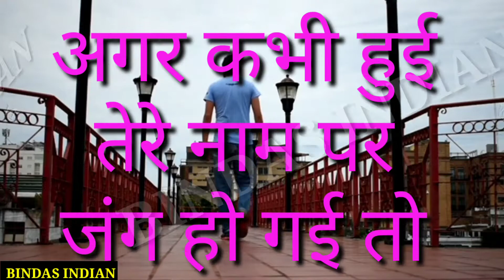Motivational ❤️❤️ Heart-Touching Love Shayari ❤️❤️|| What's app Status